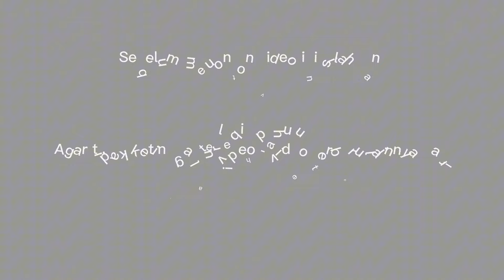Gagah Dan Megah ‼️ Melihat Perkembangan Terbaru Pembangunan Doble Track Dan Stasiun Cicalengka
Pada kesempatan hunting kali ini, saya kembali melihat perkembangan terbaru Stasiun Cicalengka yang sudah mulai terlihat rapih, gagah dan megah. Dan juga tracknya yang sepertinya dalam waktu dekat akan segera tersambung dengan track baru.

Dan selanjutnya saya menlanjutkan hunting si tiber Cicalengka, area sebelah barat dari Stasiun Cicalengka, menyusul Kang @Ridki13 dan Kang @bandungtimur42 yang sudah lebih dulu ke lokasi.

Selamat menonton sampai selesI, mohon maaf bila kurang maksimal

Hatur nuhun 🙏